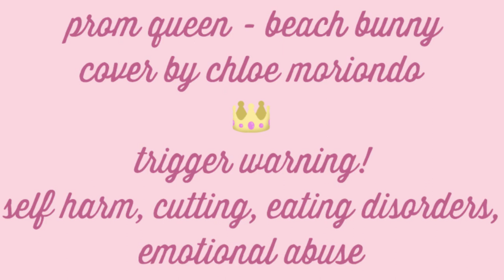prom queen - beach bunny | animatic [tw]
t r i g g e r   w a r n i n g !
tw - read the starting frame if you have any triggers

but besides that oh my hecc dudes!
this is my first full animatic and i am so goddamn proud of how it turned out!
i hope i can keep making animatics like this in the future
the real issue is finding a song that i can do a full animatic to